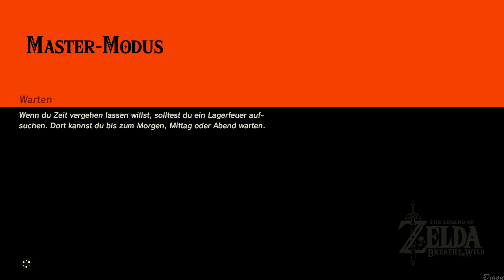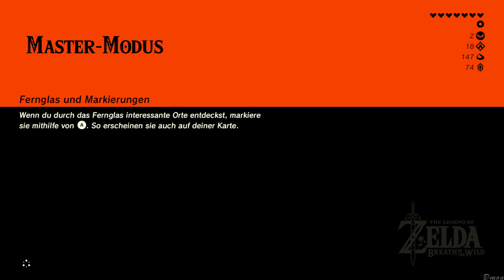The Legend of Zelda: Breath of the Wild [Master Mode] | #035